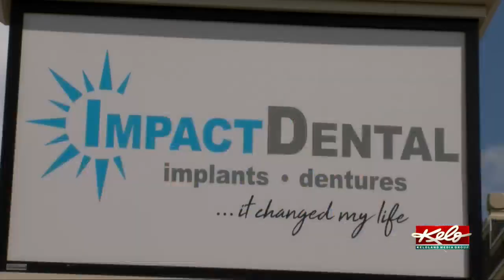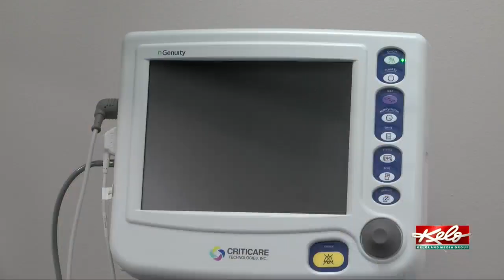Impact Dental celebrates successful 1st year downtown